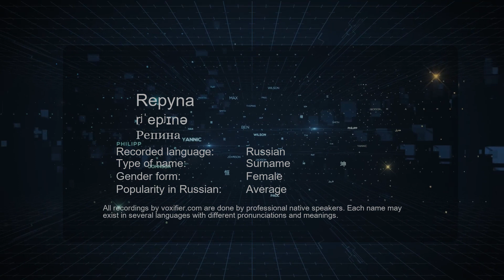How to Pronounce Repyna (Репина) in Russian - Voxifier.com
This is the Russian pronunciation, gender, and phonetics recording of the name Repyna (Репина). The same name may exist in other languages with different pronunciations. Check the meaning of name along with other possible pronunciations or similar names for free Voxifier uses the help of expert linguists to simplify pronunciations by replacing some special sounds with sounds more commonly available across all languages.